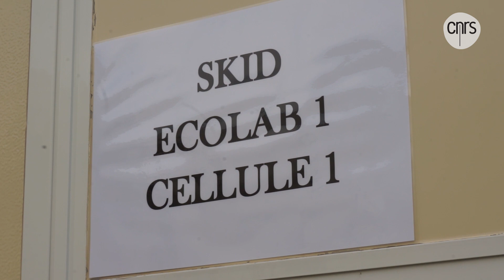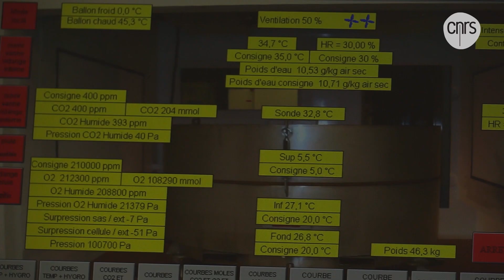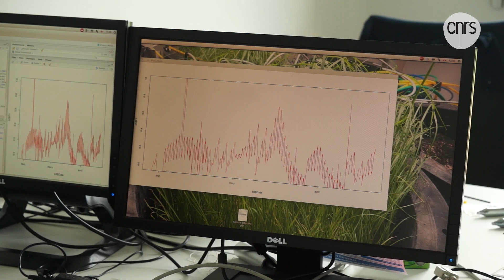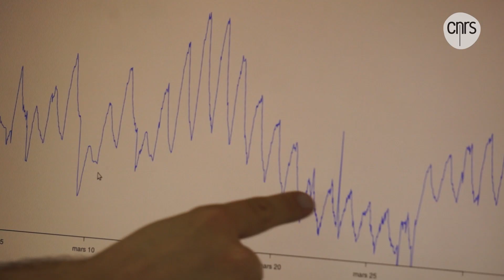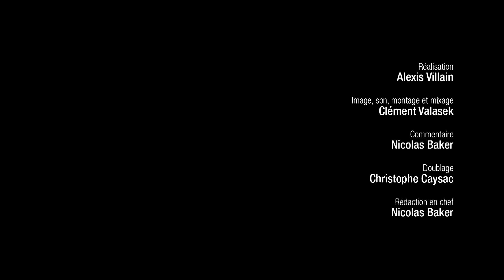ECOTRON : le simulateur de climat | Reportage CNRS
Comment observer les savanes d’Arizona, très sensibles au changement climatique, en pleine Île-de-France ? C’est ce que propose l’installation Écotron, près de Fontainebleau. Ce dispositif permet de reconstituer un écosystème et de reproduire n’importe quel climat, actuel ou futur. Les chercheurs espèrent ainsi anticiper les effets du réchauffement de la planète.

Avec la participation de :

Simon Chollet CNRS
Yann Dusza CNRS

Centre de recherche en écologie expérimentale et prédictive
 Ecotron Ile de France (CEREEP – Ecotron IdF)
CNRS/ENS Saint-Pierre-lès-Nemours

Greg Barron-Gafford
The University of Arizona/ UA